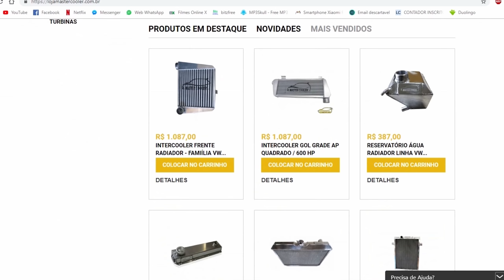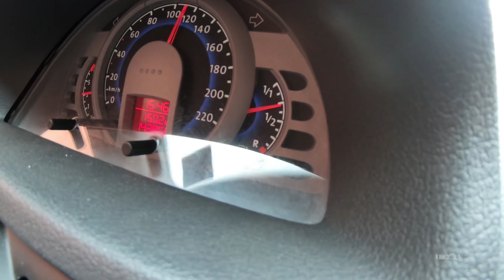ENCONTREI UMA PARATI NA COR DA HORNET COM BANCO RECARO 😱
OFICINA MOTO PRESENÇA: Rua celeste tortato gabardo 2109 Fone 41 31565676

C&W AUTO ELÉTRICA Rua Pitomba 84 Bairro uberaba Curitiba. Fone 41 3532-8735 whats 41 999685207

HMB DETAIL AUTOMOTIVO: Fone: 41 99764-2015

GOL TURBO  LAMBORGHINI HURACAN , COSTELLATION